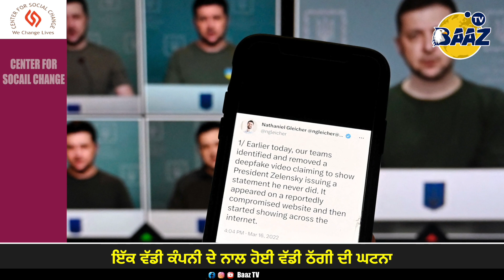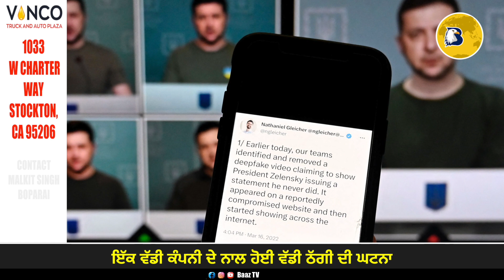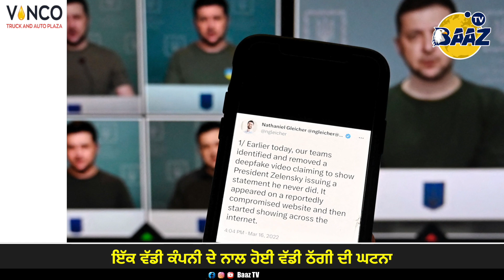AI ਤਕਨੀਕ ਰਾਹੀਂ ਹੋਇਆ ਦੁਨੀਆਂ ਦਾ ਸਭ ਤੋਂ ਵੱਡਾ ਘਪਲਾ, ਜਦੋਂ Hong Kong ਦੇਸ਼ ਦੀ ਇੱਕ ਕੰਪਨੀ ਨੇ ਗਵਾਏ 200 ਕਰੋੜ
AI ਤਕਨੀਕ ਰਾਹੀਂ ਹੋਇਆ ਦੁਨੀਆਂ ਦਾ ਸਭ ਤੋਂ ਵੱਡਾ ਘਪਲਾ
ਜਦੋਂ Hong Kong ਦੇਸ਼ ਦੀ ਇੱਕ ਕੰਪਨੀ ਨੇ ਗਵਾਏ 200 ਕਰੋੜ
ਜਾਣੋ ਦੁਨੀਆ ਭਰ ਵਿੱਚ ਚਰਚਾ ਦਾ ਵਿਸ਼ਾ ਬਣਿਆ ਮਾਮਲਾ